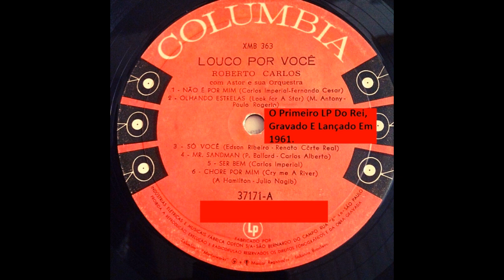Chore Por Mim (Roberto Carlos|1961)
06 Chore Por Mim (Roberto Carlos|1961)

Faixa do LP "Roberto Carlos - Louco Por Você" 1961.
CONTEÚDO DO DISCO COMPLETO:
LADO A - 01 Não É Por Mim / 02 Olhando Estrelas / 03 Só Você / 04 Mr. Sandman / 05 Ser Bem / 06 Chore Por Mim / LADO B - 07 Louco Por Você / 08 Linda / 09 Chorei / 10 Se Você Gostou / 11 Solo Per Te / 12 Eternamente (Forever).